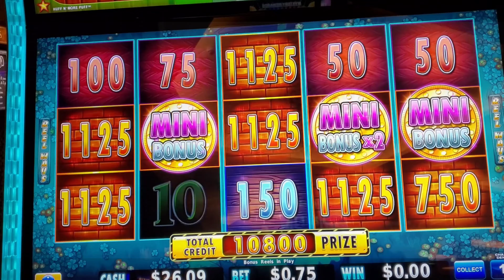Jackson rancharia rv park.